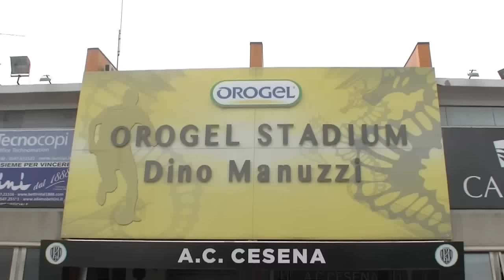ALLIEVI NAZIONALI A B, LA FINALE: Inter - Atalanta 1-2 dts